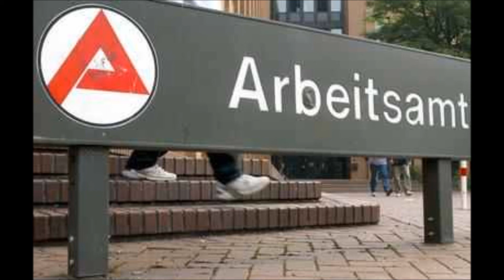Die dicken Mädchen - Scheiss Ämter